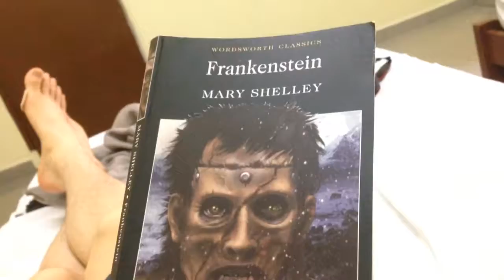Dear Sarah: KL and PD